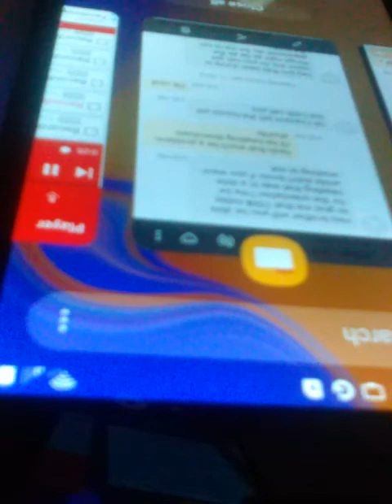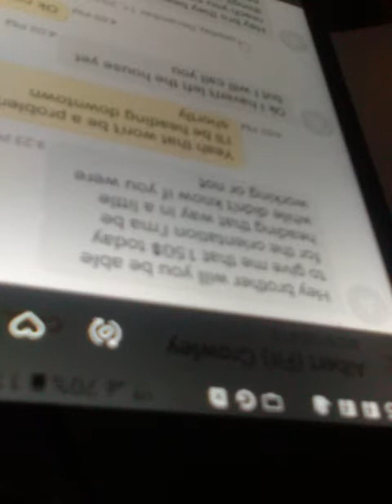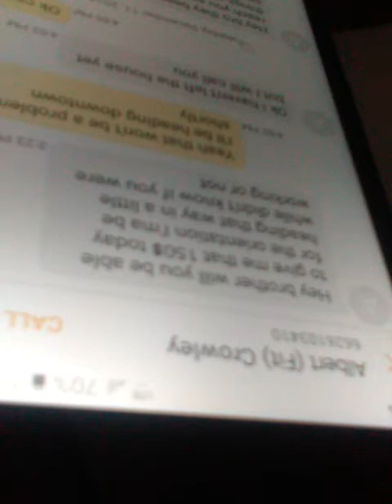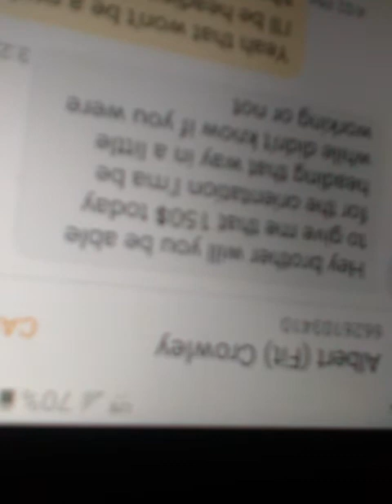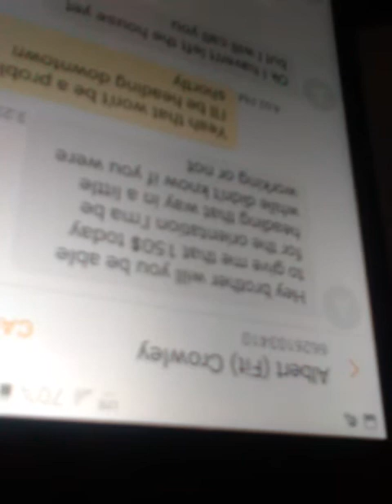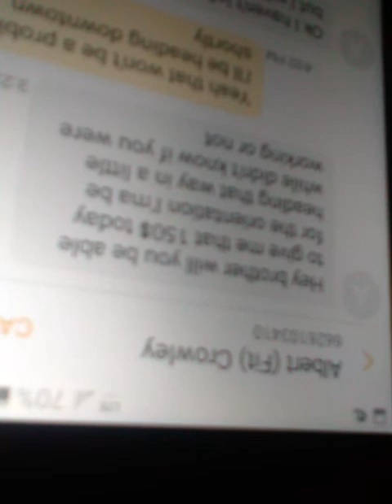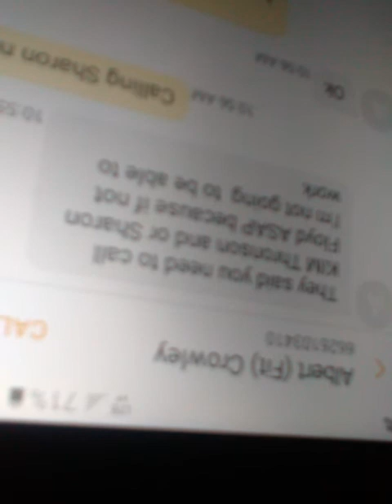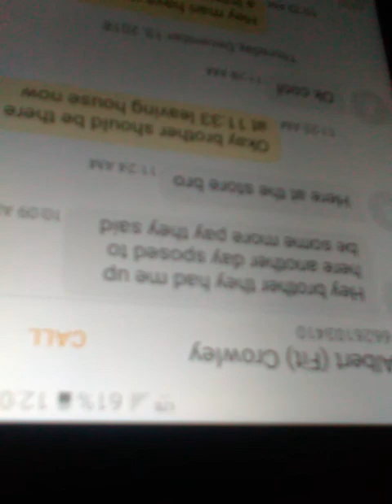Life Hacked The Story of Kevin Graham (Job Hacked)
Con Hacking while on the job. I picked this guy to give him a blessing of a job. A dream job I was like man you can pick your own schedule. How bout before you know it he tryna pick mine.. Man I'm telling you I've been through some of the most disgusting shit in order to rob me of my Wealth. The Walmart is only 10mi from my place in pulling out of there for Marten. And I got my own truck. Imagine the type of hell you gotta put me through to get me to leave. Well they did whatever it took..